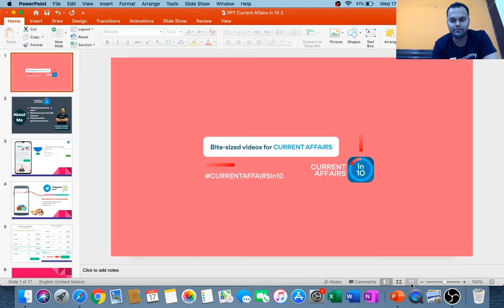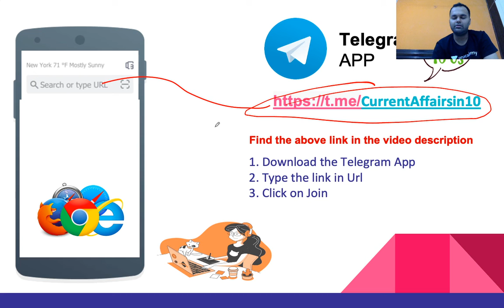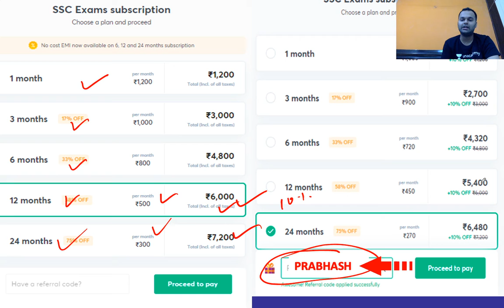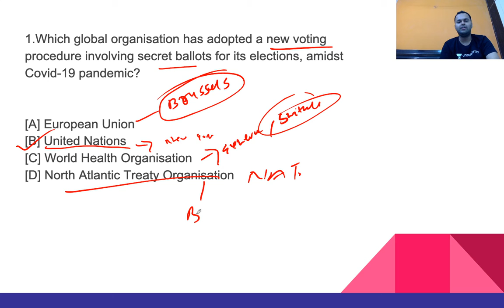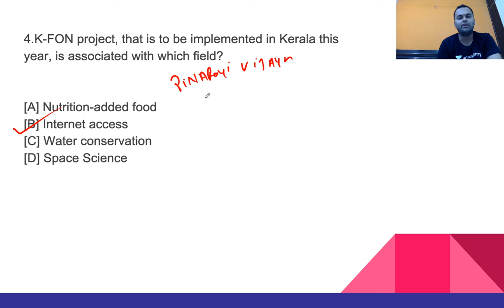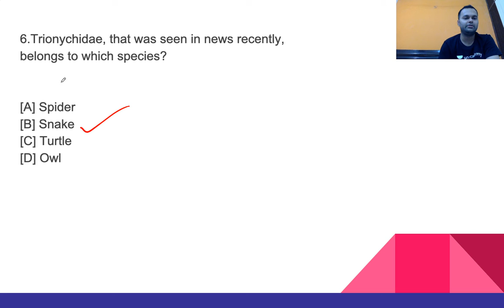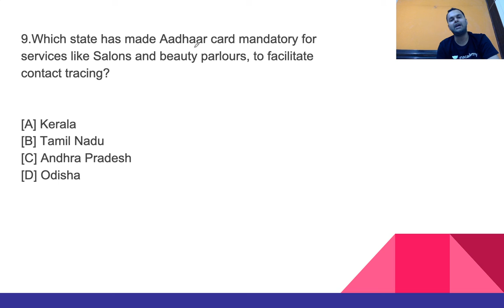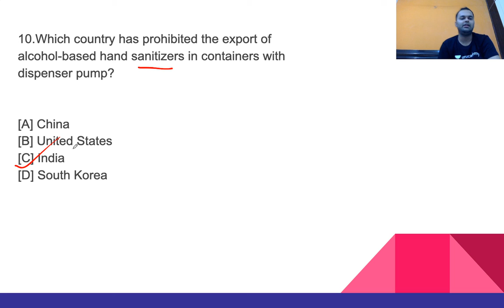Top 10 Current Affairs | SBI PO/Clerk Mains 2020 | Prabhash Kumar | Current Affairs in 10